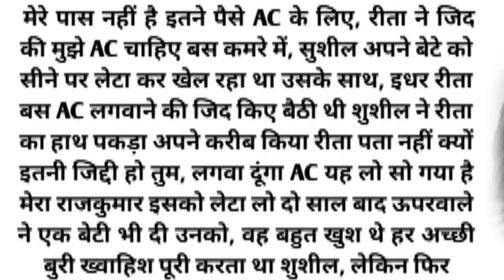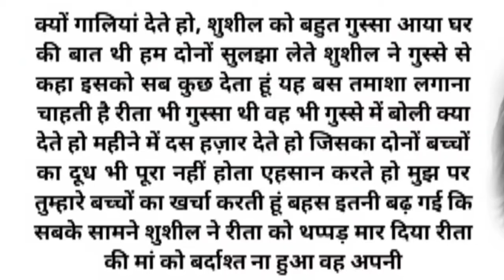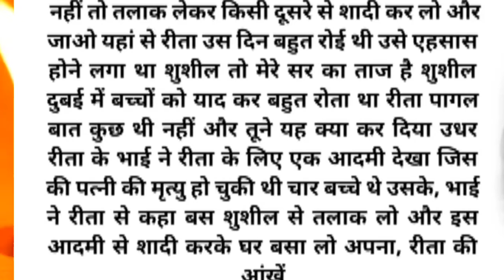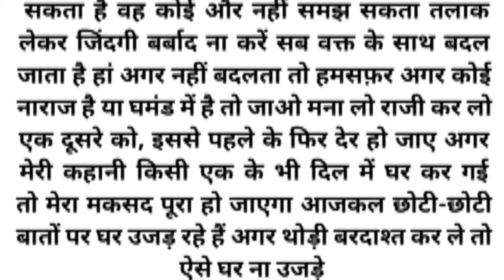suvichar||emotional khani|motivationalstory|Hindi kahani|kahanii#storyvistahindi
suvichar||emotional heart touching story|motivationalstory|Hindi kahani| kahanii#storyvistahindi

story storyinHindi written story#kahani#kahani suno 2.0#kahaniyan#sad story#love story#suspense#heart touching story#suvichar,kahaniyan 2.0#emotional Islamic stories#heart touching baten

kahani,kahani suno 2.0,kahani sunokahaniyan
kahani suno song,kahani kahani,kahani kahani wali khani,kahani kahani chudail wali kahani,कहानी कहानी चुड़ैल वाली कहानी ,कहानी कार्टून,कहानी अच्छी अच्छी,
कहानी दिखाइए,कहानी बताइए ,कहानी वीडियो,कहानी भेजिए ,

Emotional Story,
Heart Touching Story,
Suvichar,
Audio Story,
Emotional Kahani,
Written Story,
 heart touching story,
Story audio,
hindi story written,
moral story,
 lessonable story,
 kahaniyan 2.o,
hindi kahaniyan,
sad story,
 Sacchi kahani,
 life story,
 Stories,
Kahaniya,
motivational story,
Heart Touching Story,
Hindi Kahaniyan Suvichar,
Family stories,
story with suman,
story vista Hindi,
khani with asma,
kahaniyan 2.0